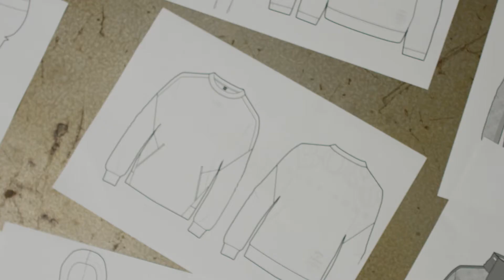BOSS x AJBXNG Fall/Winter 2020 Capsule Collection